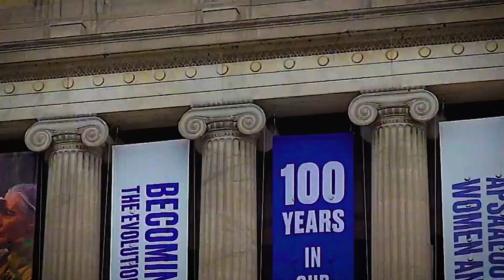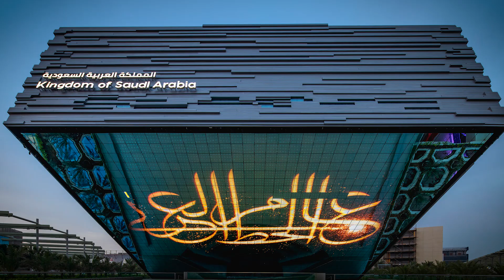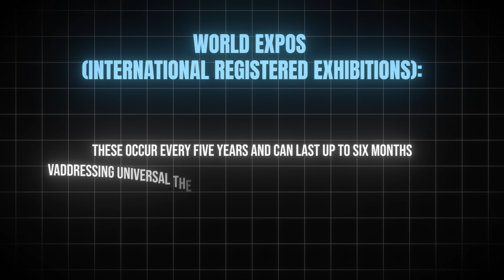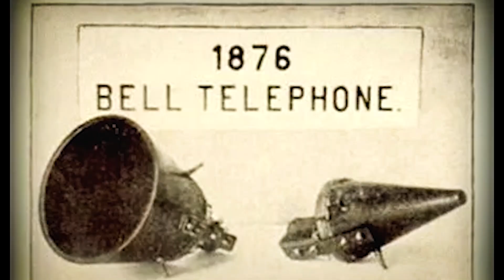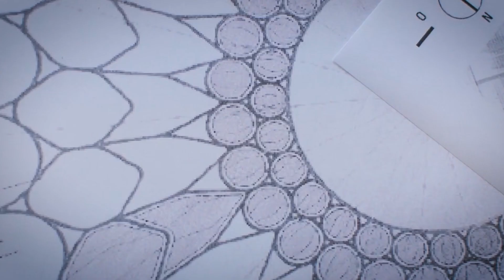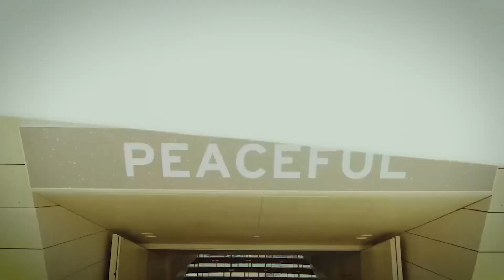The Rise and Fall of World's Fair Wonders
Discover the untold story of World’s Fair structures—from iconic marvels like the Eiffel Tower and Crystal Palace to forgotten relics. Learn why so many architectural wonders were designed to fade away and how modern Expos are redefining their legacy with sustainability and innovation. Don’t miss this journey through history, engineering, and ambition!